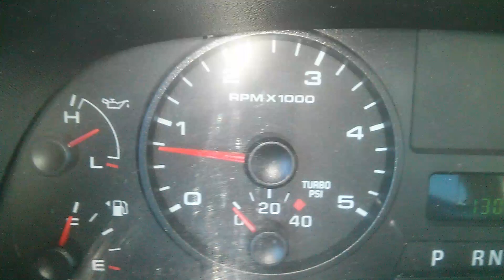Powerstroke 6.0 Test Drive Turbo Goes Boom.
After performing a bunch of engine repairs and updates on this 2006 F350 Powerstroke Diesel 6.0 it was taken on a test drive to see how everything was working.  While doing a hard acceleration, the turbocharger let go and went BOOM!  It made an amazing noise.